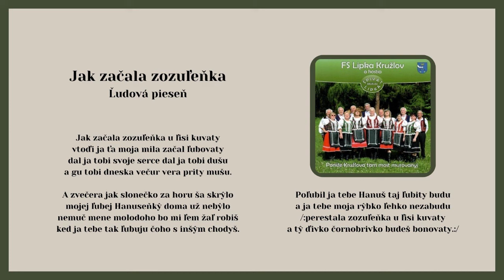LIPKA Kružlov, Jak začala zozuleňka, ľudová, Videorohaľ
Kúpiť album "LIPKA - Poniže Kružlova tam most murovanyj" na USB kľúči ako piesne.mp3

Kúpiť album "LIPKA - Poniže Kružlova tam most murovanyj" ako piesne na CD

Folklórny súbor LIPKA z obce Kružlov (okr. Bardejov) nahral v štúdiu Videorohaľ svoj prvý album pod názvom "Poniže Kružlova tam most murovanyj". Na tomto CD je umiestnených 29 šarišských, rusínskych a slovenských piesní. Hudobný sprievod LH Muzikanci raslavicke, na akordeón hrá Stanislav Popik.